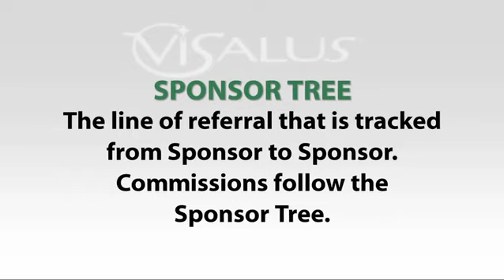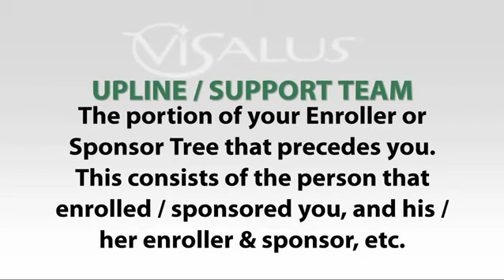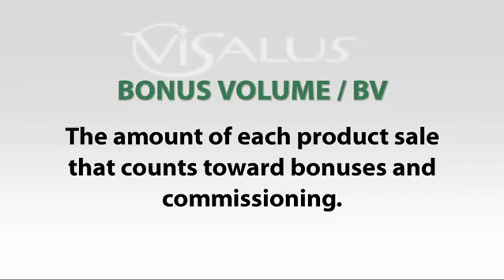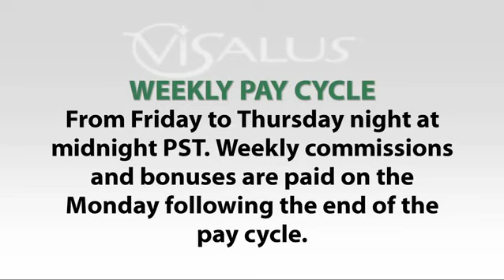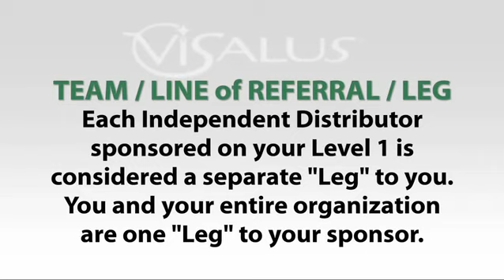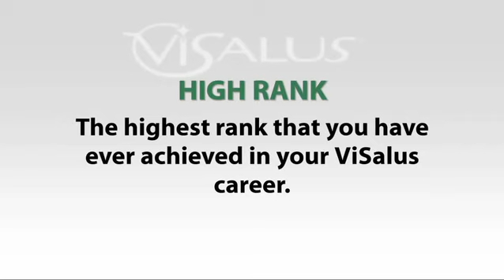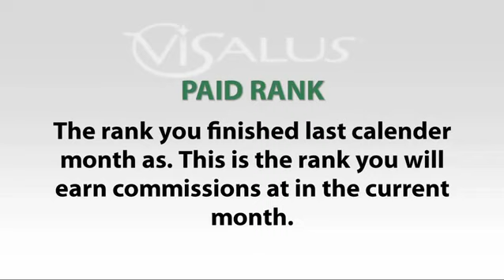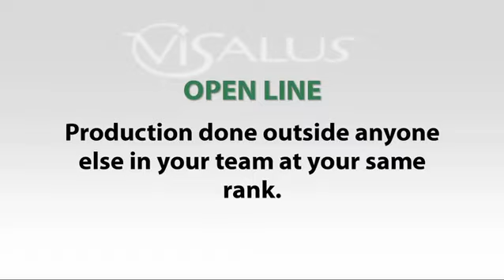ViSalus - Comp Plan Vi-Cabulary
Help enough people get what they want and you can have everything you want!
It's time for you to get paid what you are worth!!!